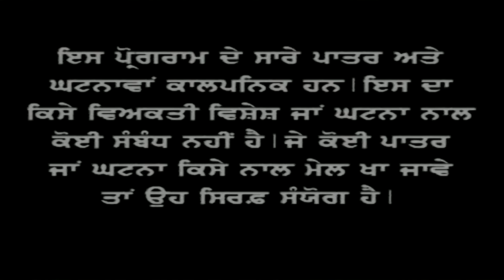Bhajna Amli Sappan Wala Part 1